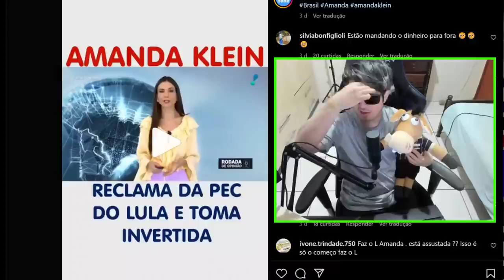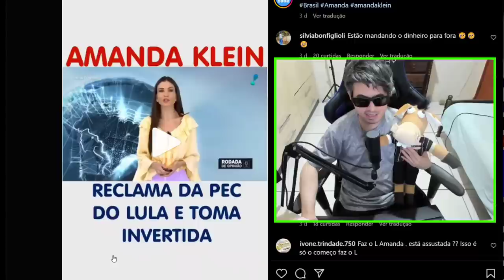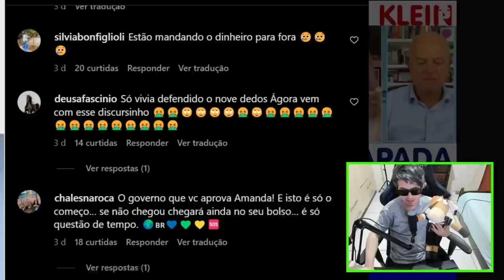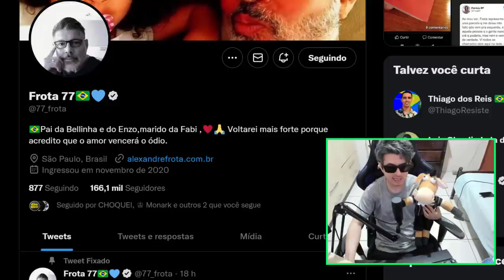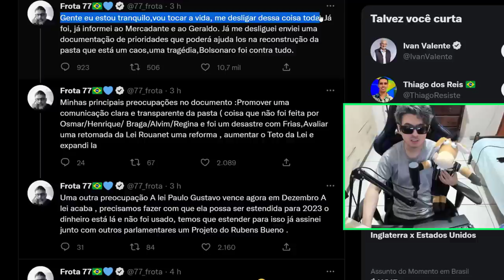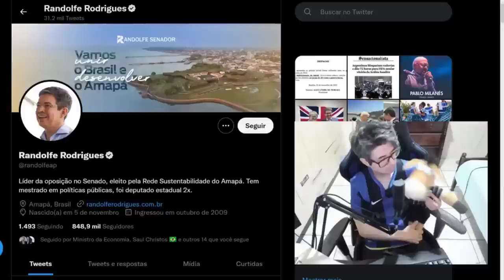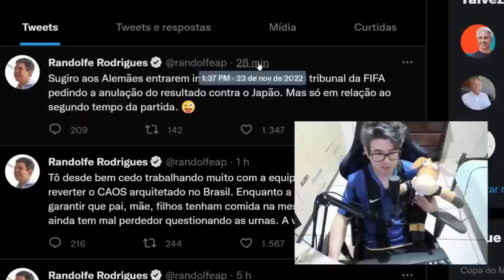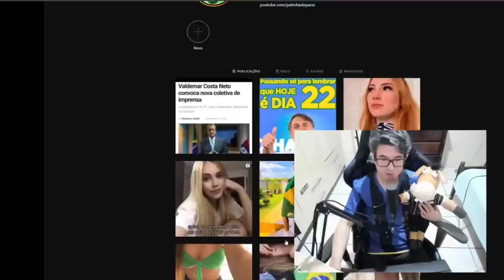AMANDA KLEIN E RANDOLFE RODRIGUEZ FAZEM DESABAFO !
Randolfe Rodriguez e Amanda klein finalmente falaram tudo o que pensam